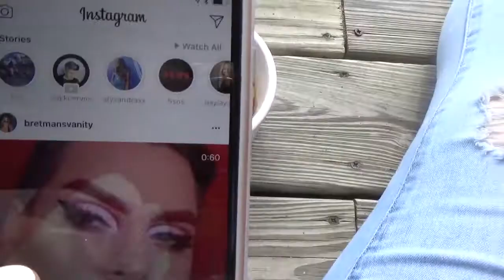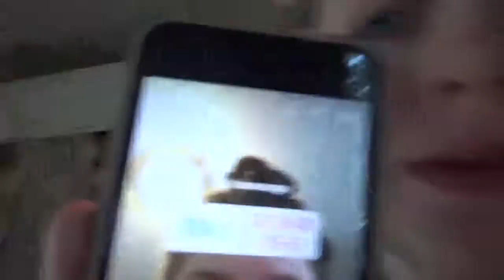I let my instagram control my life (GONE WRONG!)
this video is a hot steaming mess in the best way possible, I hope it makes u laugh bc it literally had me giggling in a coffee shop editing it I hope everyone has seem trolls because some context would probably help on this one but I hope u guys like it!!